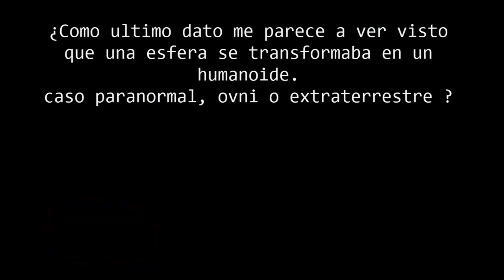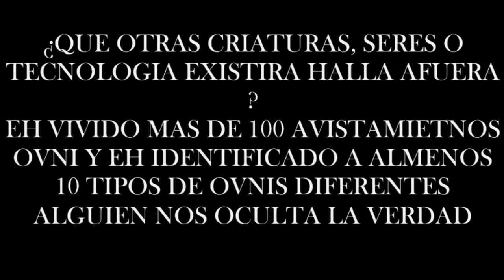Ovnis en México videos reales